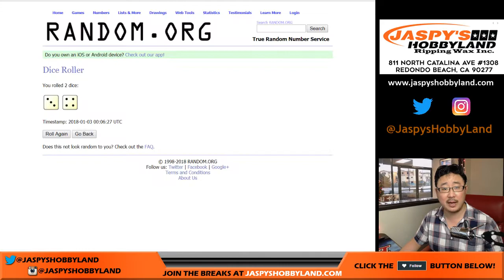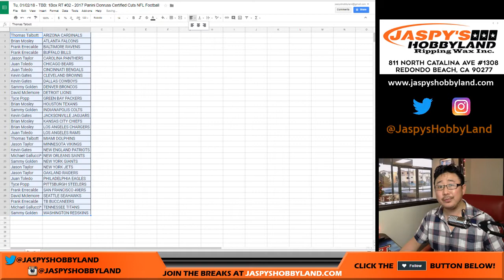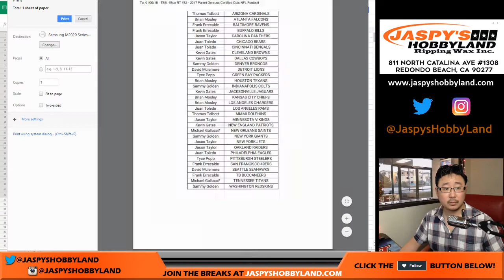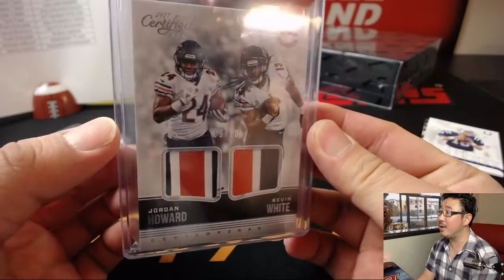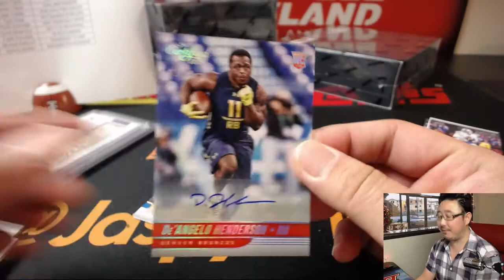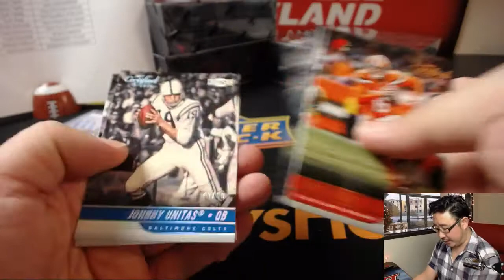Tu, 01/02/18 - TBB: 1Box RT #32 - 2017 Panini Donruss Certified Cuts NFL Football